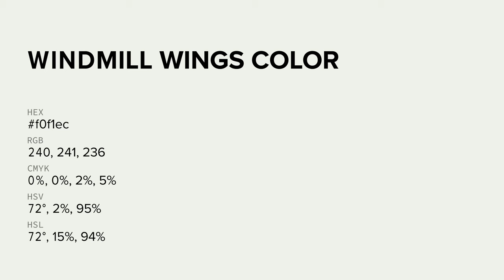Windmill Wings color f0f1ec hex color - Grey color - Cool color f0f1ec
What color is Windmill Wings ? f0f1ec hex color - Grey color - Cool color f0f1ec

Hex f0f1ec Color Code is also known as Windmill Wings color.

Hex f0f1ec Color code in RGB color code model is created after adding 94.12% red color, 94.51% green color and 92.55% blue color.
Hex f0f1ec Color code in CMYK color (process color) code model is generated after subtraction of 0% cyan, 0% magenta, 2% yellow and 5% black.